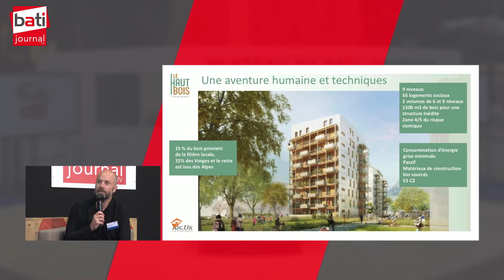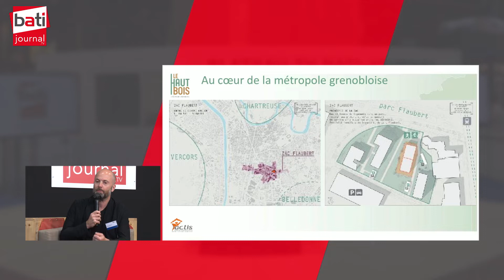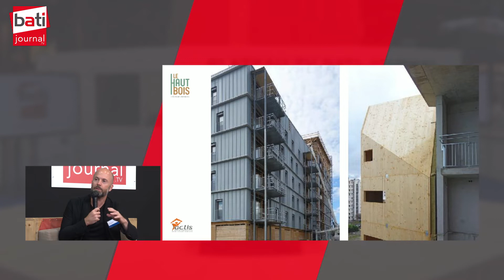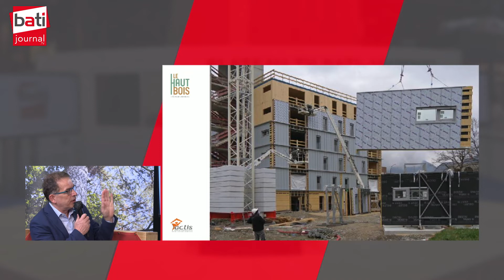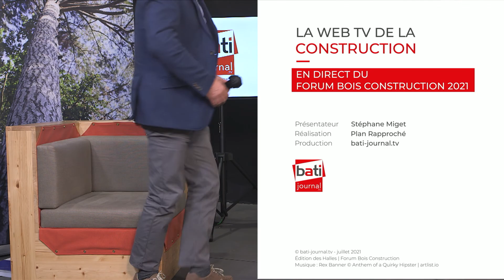Le logement social biosourcé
Antoine PAGNOUX, Architecte, ASP Architecture